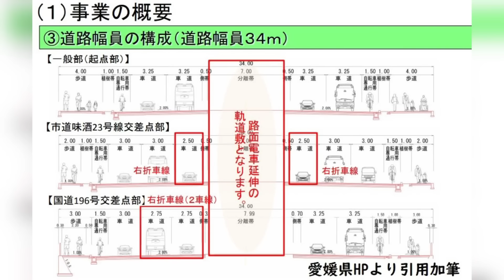【JR松山駅高架化】市内電車延伸 ついに道が出来始めました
チャンネル長方形ではJR松山駅付近連続立体交差事業関連の動画を上げてきました。今回は高架化と並行的に進められている路面電車の延伸についての動画です。

動画は二本立てで、前半は2024年2月の様子。後半は遡り2021年の様子です。

今とは全く違う様子をご覧ください。

◆トレインユーチューバー（長方形のブログ記事）